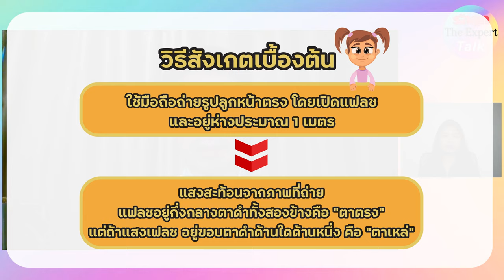รักลูก The Expert Talk EP.25: 7 โรคตาเด็ก รู้เร็ว รักษาเร็ว ลดผลกระทบการเรียนรู้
ฟังสัญญาณของ 7 โรคตาที่พบได้บ่อยในเด็กวัยเรียนรู้ บางอาการส่งผลกระทบกับการมองเห็นโดยตรง บางอาการสัมพันธ์กับเรื่องสมอง พ่อแม่ต้องรู้และสังเกตอาการ เพื่อไม่ให้ส่งผลกระทบต่อพัฒนาการด้านอื่นๆ

โดย นพ.จรินทร์ ศักดิ์ธนะเศรษฐ จักษุแพทย์ผู้เชี่ยวชาญสาขาโรคตาเด็กตาเหล่ มะเร็งลูกตา โรงพยาบาล BNH